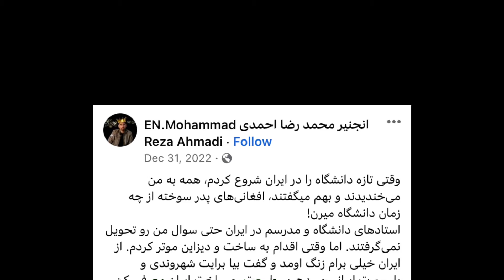موتر ساخت افغانستان ۲۰۲۲ فروخته شد طالبا/ن با سازنده این موتر چی کرد؟ /Taliban/Tolo tv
طالبان با سازنده موتر افغانستان کار غیر قابل باور انجام داده است و این جوان را برای فریب دادن به خارج کشور روان کردن محمد رضا احمدی قیمت این موتر را غیر قابل باور کفته است و خریداران بیشمار برای این موتر پیدا شده است برای جزیات بیشتر در این باره ببینده ویدیو ما باشید.

ملا رسول لندی کیست؟ ویدیو جدید ملا لندی و دانستنی ها غیر قابل باور در باری ملا لندی

هنرمندان افغان
حقایق تازه
عجایب دنیا
دانستنی ها
معلومات تازه